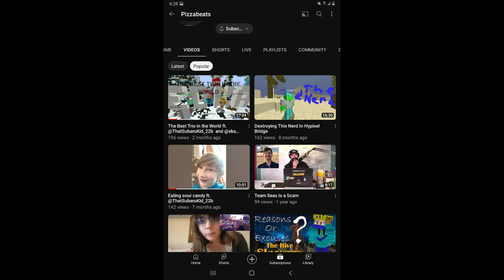predicted his own future